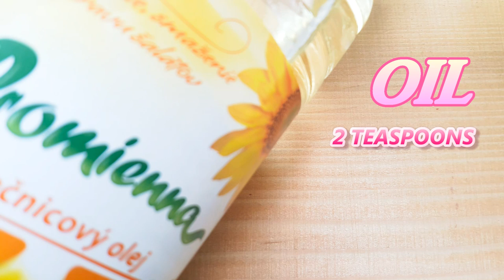DIY: WHITE eyeliner PENCIL OUT OF DRINKING STRAW